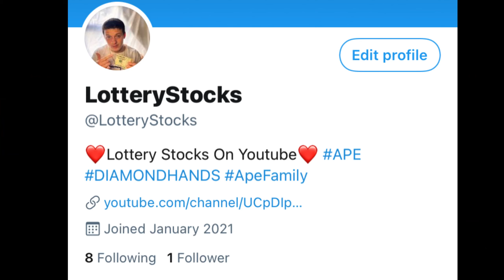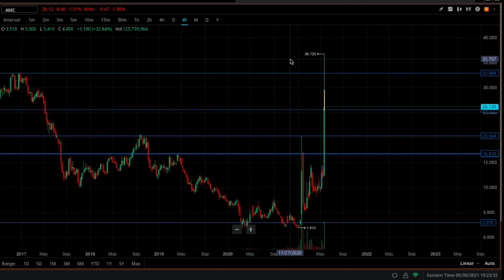AMC Stock - What To Expect Tuesday, June 1st🔥